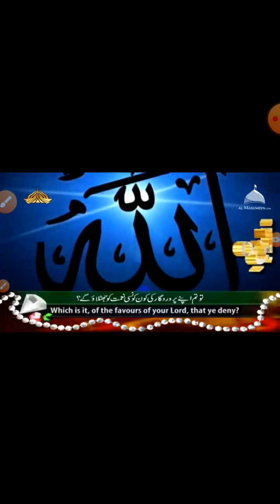typhoid bukhar ka ilaj| typhoid fever treatment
اسلام علیکم👈
ٹایفائڈ بخار کی  یہ وڈیوں مینیں بنائ ہے مکمل سچائی کے ساتھ
  اورانتہائ مفید نسخہ ہے .
جو حضرتِ صابر متانی رحمتلھ علیہ کے قانون ( مفرد اعغاء ) کے عین مطابق ہے
تمام دوست اس وڈیوں کو ایک بار ضرور دیکھیں؟
 اور امتِ مسلمہ کی بھلائ کرنے کے لیےّ اس وڈیوں کو دوسرے لوگوں کو بھی  send کرے    👈👈👈جزاکللّہ  اللّہ تمام لوگوں کا بھلا کرے